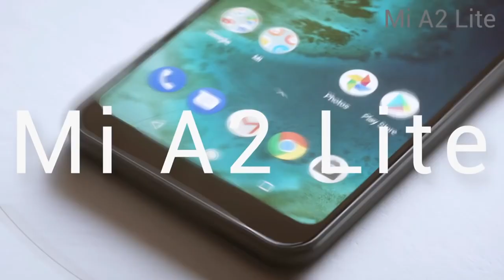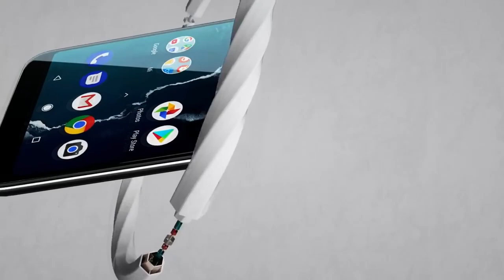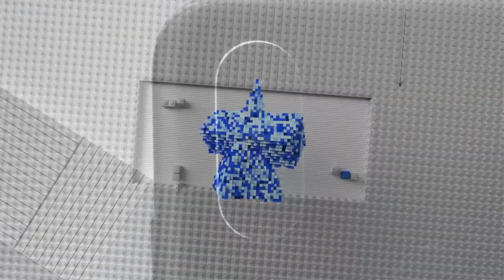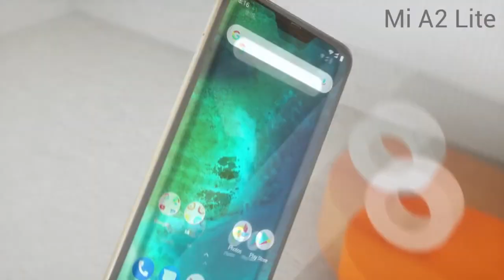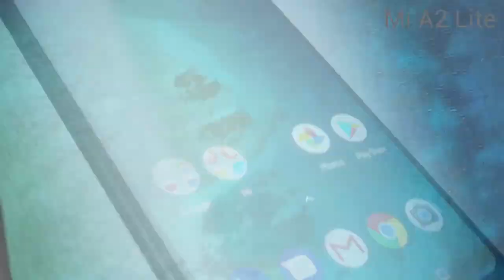Xiaomi MI A2 y MI A2 Lite Caracteristicas y Precio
Xiaomi MI A2 y MI A2 Lite , todo lo que debes de conocer!!!